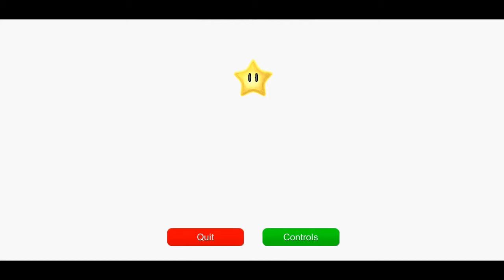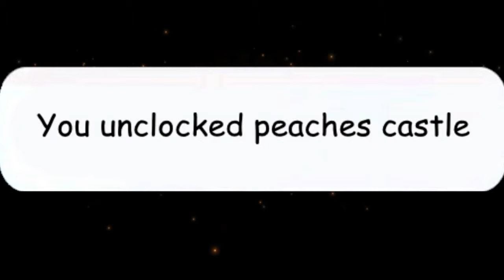Playing Green Mario 64 (PC) (Fan Game) - i want to see more !!!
Hey Guys in today's gaming vid we are playing another fan game called Green Mario 64...

- Enjoy (: !!! GreenMario64 Fan Game

Game - Green Mario 64

This game is on:
PC

Thanks AH (: